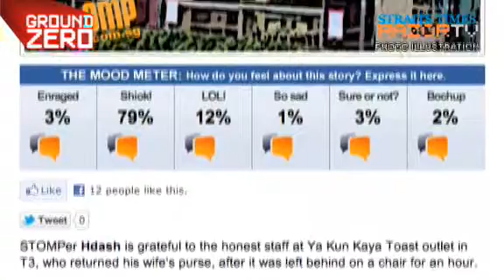Singaporeans - good samaritans?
We often hear about Singaporeans acting selfishly or complaining about each other. In this clip, we show you the good deeds done by Singaporeans in public.